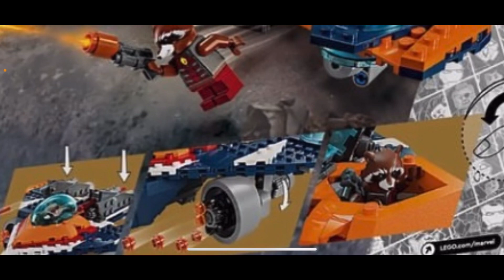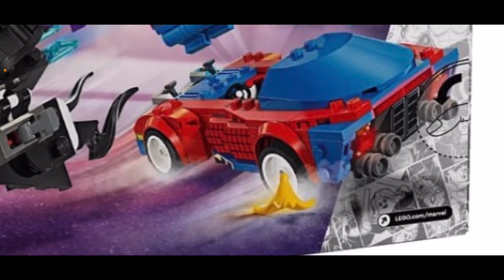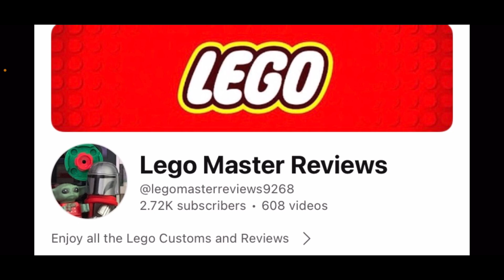LEGO Marvel January 1st 2024 set reveals!